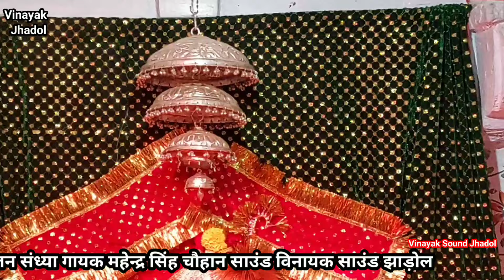!! गोविंद श्याम भजन !! बिछीवाड़ा मे सजयो दरबार // Mahendra Singh Chouhan // Govind Shyam Bhajan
Vinayak Sound Jhadol. आपका स्वागत करता हे ।

भजन :- गोविंद श्याम के सजयो दरबार  ।

गायक : महेन्द्र सिंह चौहान

साउंड :- विनायक साउंड झाड़ोल
प्रो. :- महेंद्र कुमार पंडिया
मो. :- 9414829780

लाइव : बिछीवाड़ा लाइव

Video Editing - Rohit pandiya
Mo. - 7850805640